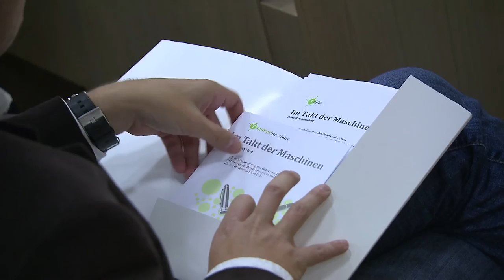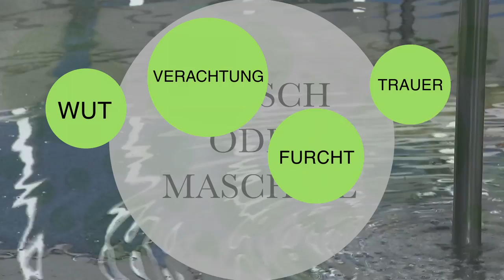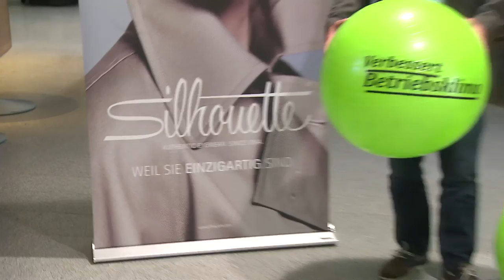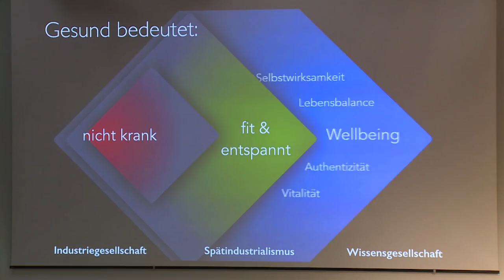Unternehmen wollen gesund bleiben – Über 300 Besucher beim BGF-Infotag in Linz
Intelligente Maschinen revolutionieren das Arbeitsumfeld. Vor welche Herausforderungen stellt uns die Arbeitswelt 4.0 in punkto Gesundheit am Arbeitsplatz? Welche Rahmenbedingungen braucht es, um das Wohlbefinden der Menschen zu gewährleisten?

Diesen Fragen widmete sich der 21. Informationstag des Österreichischen Netzwerks für Betriebliche Gesundheitsförderung (BGF) in Linz unter dem Titel „Im Takt der Maschinen – Zukunft Arbeit(sfrei)“. In Workshops und Vorträgen namhafter Experten – Zukunftsforscher und Psychologen, Jugend- und Personalexperten – erfuhren die zahlreichen Besucher Wissenswertes über Zukunftstrends, kommende Herausforderungen sowie Krisensituationen in Hinblick auf das Thema Gesundheit.

Am Nachmittag demonstrierte das Netzwerk Betriebliche Gesundheitsförderung im Rahmen einer Fotoaktion bei Silhouette anschaulich, welchen Nutzen BGF für Arbeitnehmer und Arbeitgeber bringt. Unterstützt wurde die Aktion vom Ministerium für Gesundheit und Frauen und der Oberösterreichischen Gebietskrankenkasse.